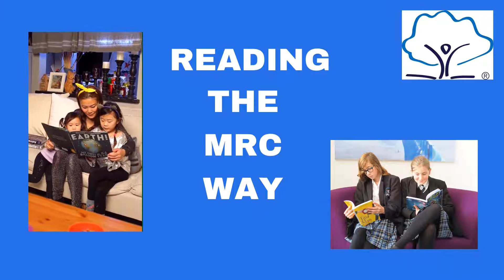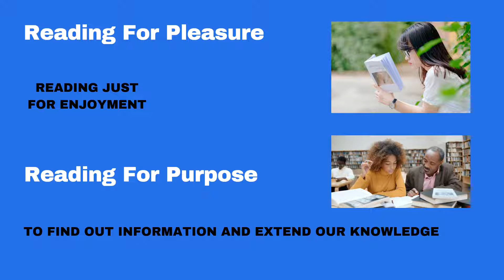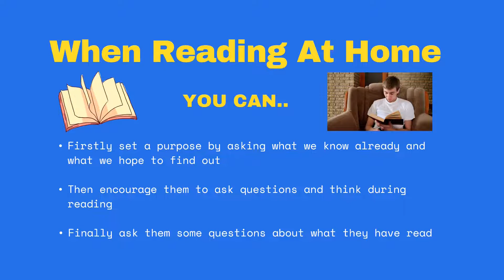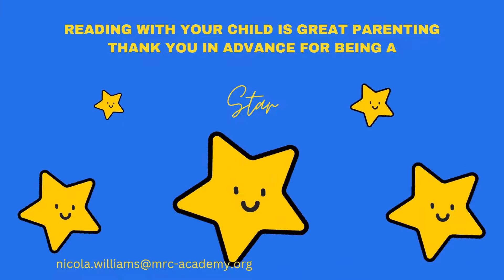Reading the MRC Way podcast